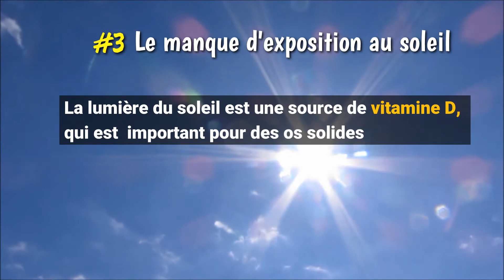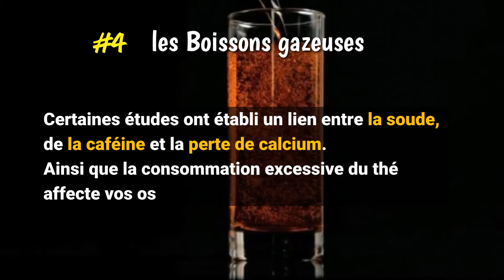6 choses abîment les os || ستة أشياء تضر العظام (مترجم )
فيديو بعنوان : 6 أشياء قد تؤذي عظامك
● Sources :